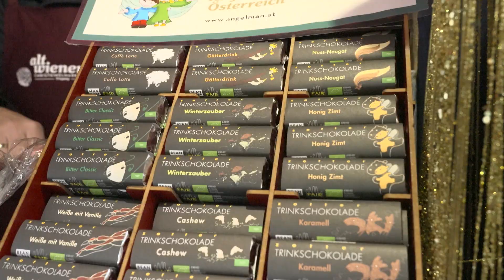zu Besuch am Altwiener Christkindlmarkt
Die Christkindlmärkte haben nun endlich wieder offen. Dieses Jahr ohne Einschränkungen. Lijun Zhuo hat sich den auf der Freyung näher angeschaut.